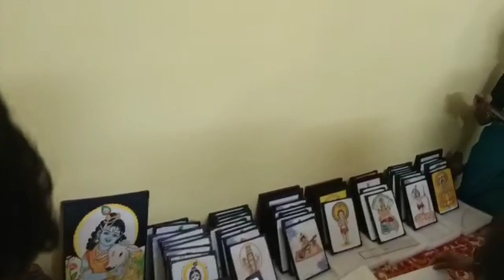കൈ വിരലുകളിലും കണ്ണിലും ഹൃദയത്തിലും കണ്ണനെ കൊണ്ട് നടക്കുന്ന മഞ്ജു മുരുകൻ ചേച്ചിയുടെ വീട്ടിലേക്ക്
കൈ വിരലുകളിലും കണ്ണിലും ഹൃദയത്തിലും കണ്ണനെ കൊണ്ട് നടക്കുന്ന മഞ്ജു മുരുകൻ ചേച്ചിയുടെ വീട്ടിലേക്ക് Created by InShot